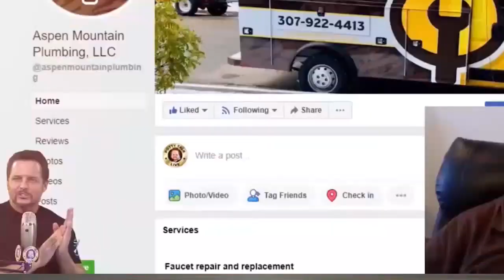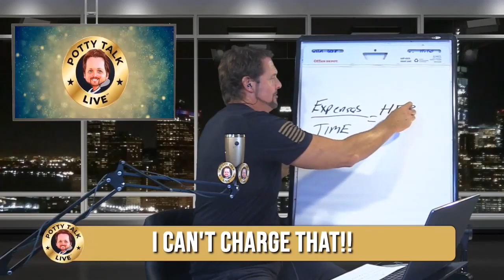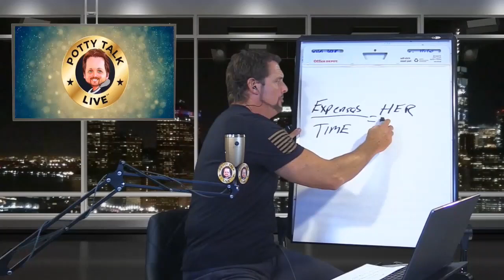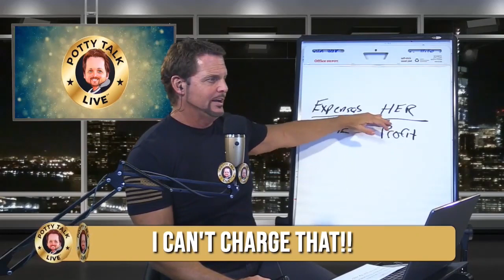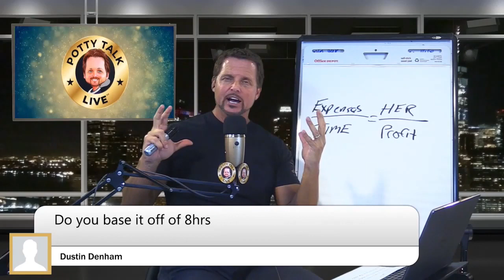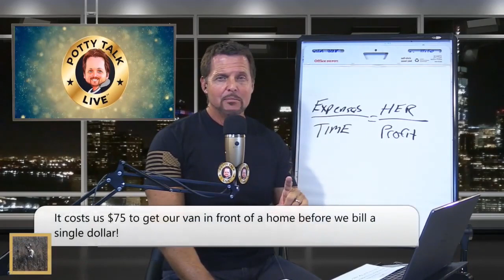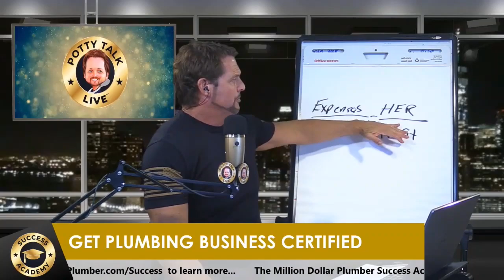Raising Your Plumbing Prices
You should probably raise your plumbing prices.